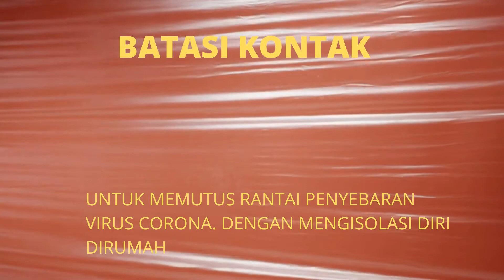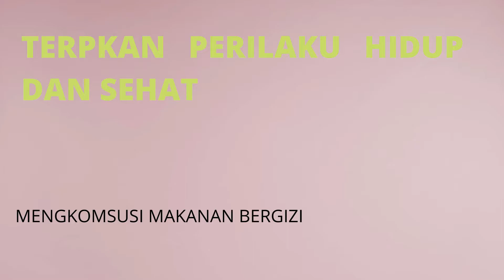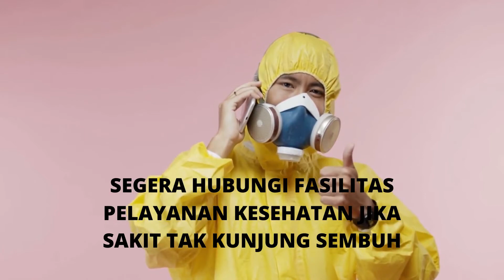info videografis . Terkait Kampanye Positif Penanganan COVID-19 part 2